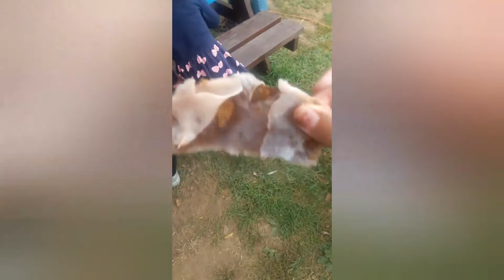MUKBANG FILIPINO FOOD/SISIG LECHON/SARDINAS SA KAMATIS/LINAGANG TALONG/CHICKEN SKIN PLUS LECHON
super saya guys makakilala ng bagong kaibigan y3arly poh nila ginaganap ung lechon sa prague 1st time ko umattend so super happy ako at asawa ko😀😀